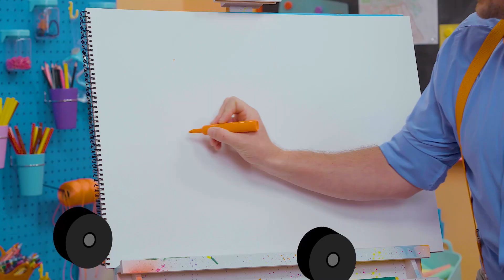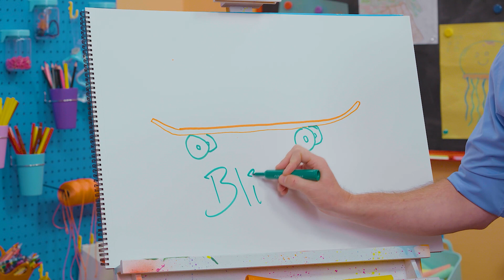Learn How To Draw A Skateboard With Blippi | Kids Art Videos | Drawing Tutorial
It's another fun episode of How to Draw with Blippi. Today Blippi shows you how to draw a Skateboard, then takes us on a trip to meet one of his friends, X games and Olympic superstar Shaun White! Join Blippi in his arts and crafts adventures! Pick up a pencil and draw with Blippi in these fun, educational videos for kids and toddlers.